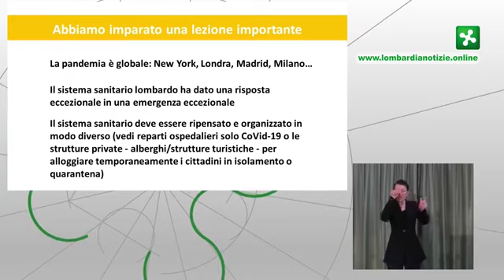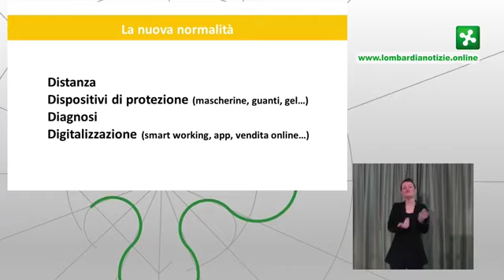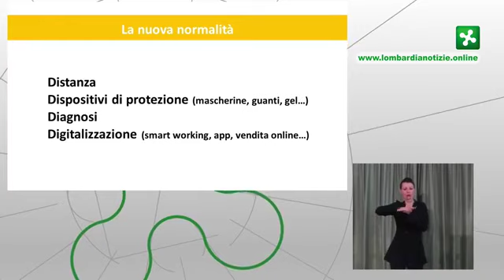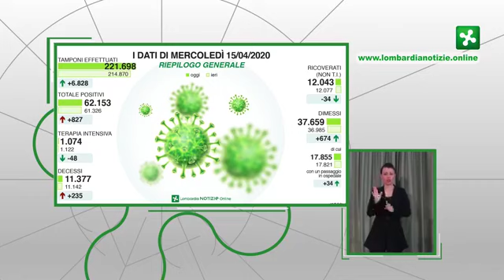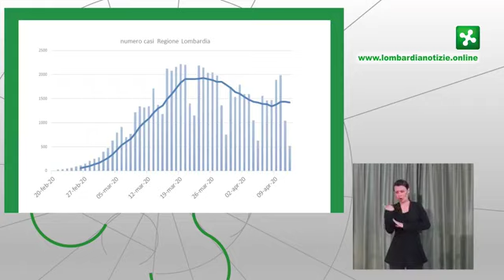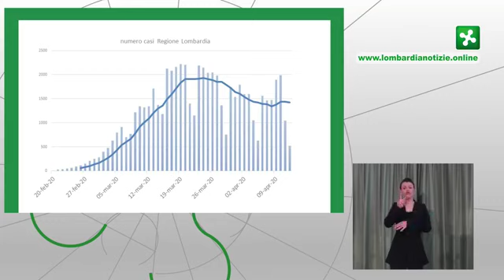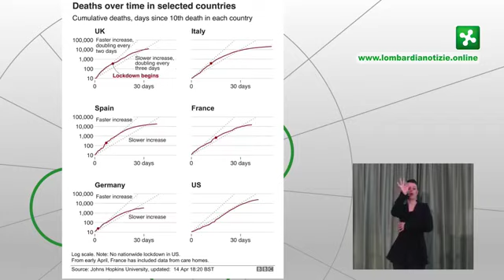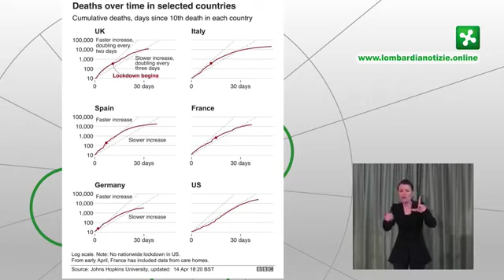Lombardia - Regione: "Sistema sanitario ha dato risposta incredibile" (15.04.20)